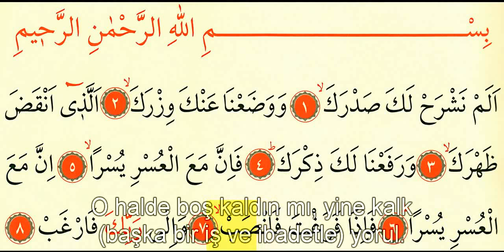İnşirah Suresi / Türkçe Mealli - Ok Takipli